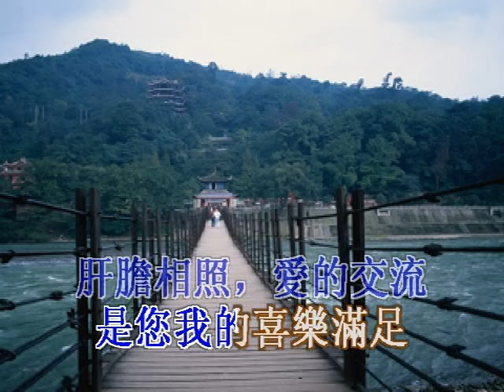渴想深交 God's Family Hymnal(4)